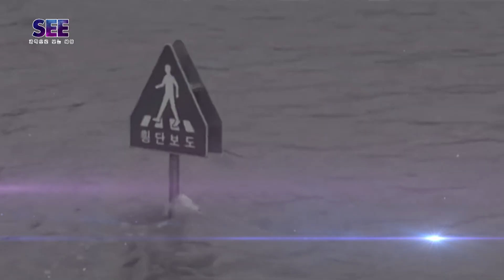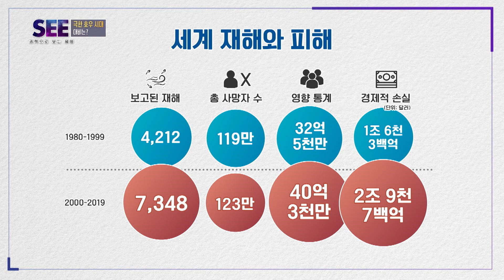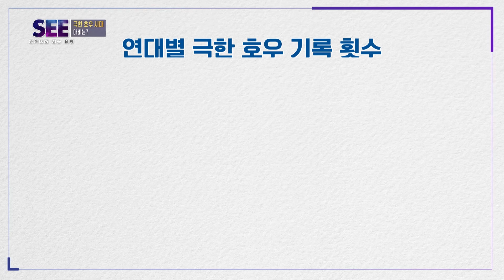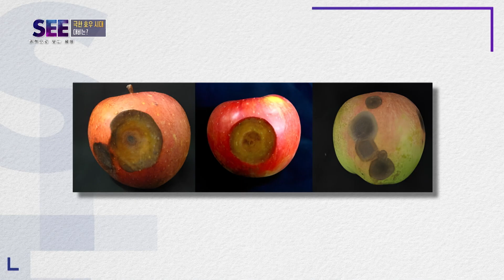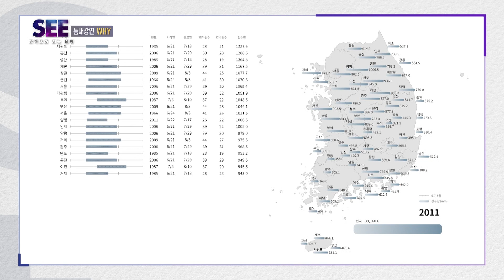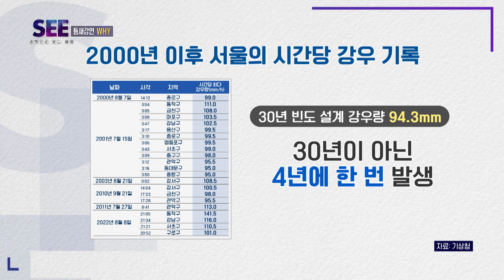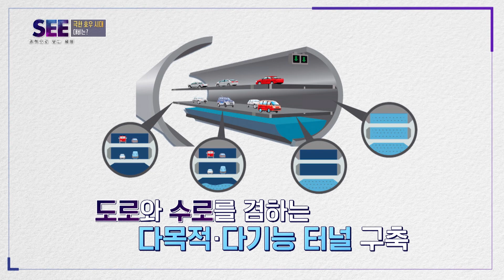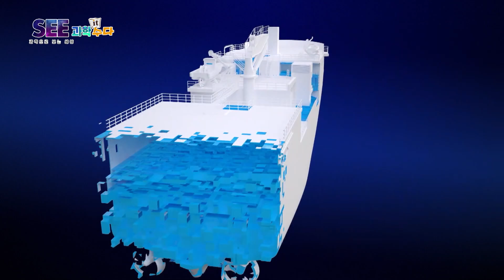[과학으로 보는 세상 SEE] - 극한호우 시대, 대비는? / KBS대전 20240626(수) 방송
기후변화로 인해 전 지구에서 이상 기상 현상이 끊이지 않고 있다. 특히 지난해 극심한 강우로 인한 홍수로 그리스, 불가리아, 튀르키예가 큰 피해를 입었으며, 리비아 대홍수는 막대한 인명피해까지 가져온 재난으로 기록됐다. 세계기상기구는 지난해에 이어 올해도 아시아 지역에 극심한 폭염과 폭우가 잇따를 것이라고 경고하고 있다. 북태평양 고기압이 더 확장하고, 강한 비를 내릴 위험이 더 높아져 동아시아 전역에 극한호우가 내릴 확률이 높다는 것이다. 당연히 한반도도 예외가 아니다. 기상청은 어린이날 연휴에 내린 이른 폭우는 ‘역대급 극한호우’를 예고한 올여름 장마의 예고편이라고 분석하고 있다. 극한호우와 돌발홍수가 잦을 것으로 예고되고 있는 2024년 여름, 지구촌을 강타하고 있는 극한후우에 대한 원인에 대해 분석해보고 물 재난을 막기 위한 과학적인 대비책, 대응 방법들에 대해서 과학으로 보는 세상 SEE에서 알아본다.